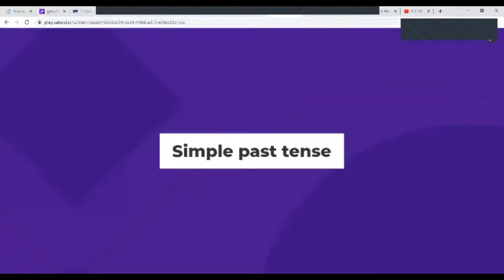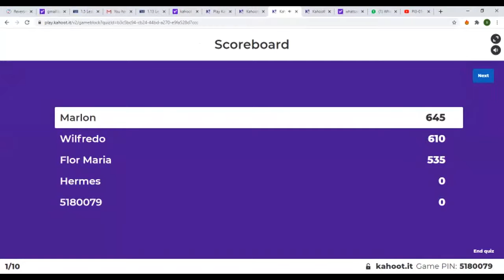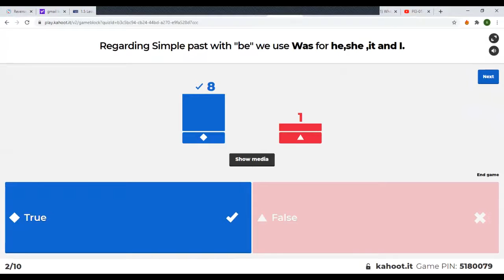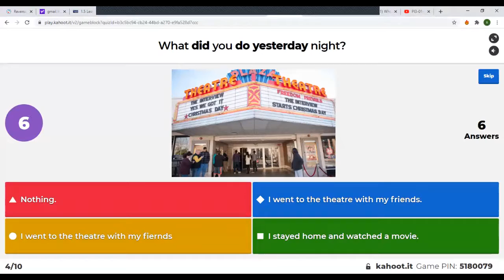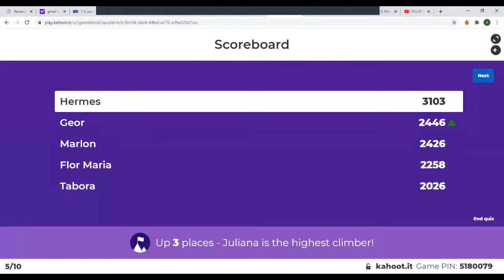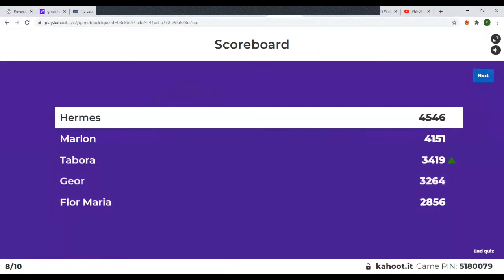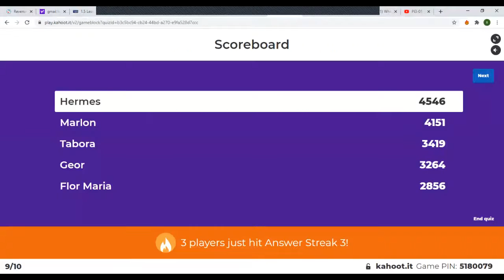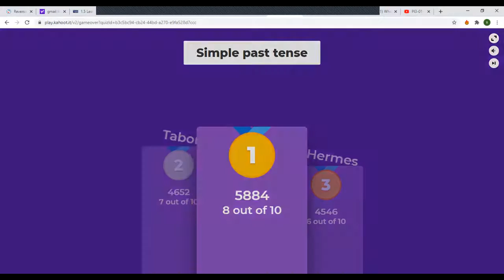Ingles Corporativo-practice the pronunciation of shouldn't to sound natural when speaking.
In this session participants will learn and practice the pronunciation of  shouldn't to sound natural when speaking.

En esta clase  aprenderán y practicarán la pronunciación de   shouldn't para sonar natural cuando hablen